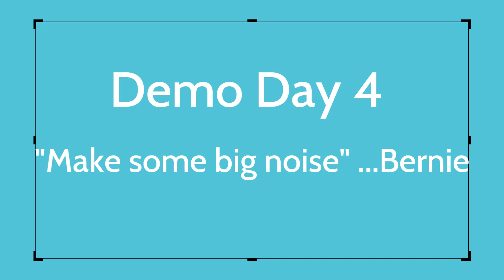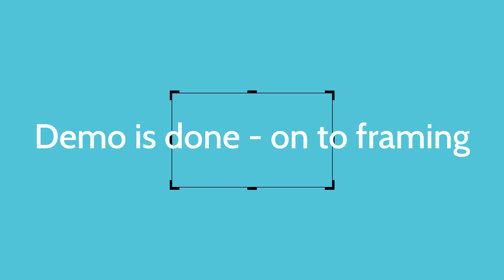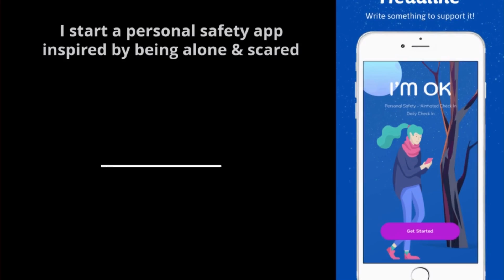Little Blue Cottage part 2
as a way to make a source of income I'm setting up an airbnb rental at the little cottage next door.